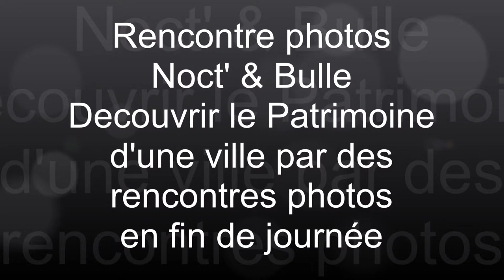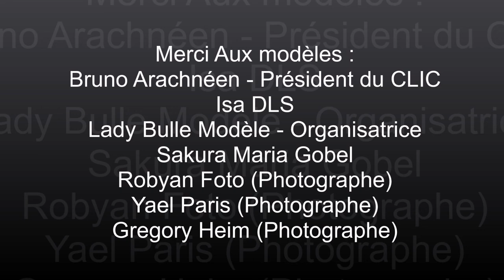Noct'& Bulle "Nancy" Thème Dessin Animé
Exceptionnelle soirée Noct' & Bulle à Nancy en présence du Président du Clic Bruno Arachnéen.
Merci aux photographes : Robyan Foto, Yael Paris et Grégory Heim
Merci aux modèles : Sakura Maria Gobel (Belle), Isa DLS (Blanche Neige) et votre serviteure Lady Bulle Modèle (Cruella).
Organisatrice : Lady Bulle Studio en partenariat avec le Collectif Lorrain pour l'Image Créative
Musique libre de droit : "Remember" par HaTom